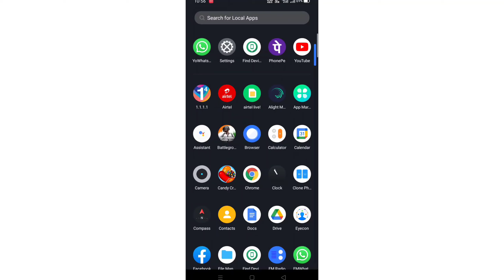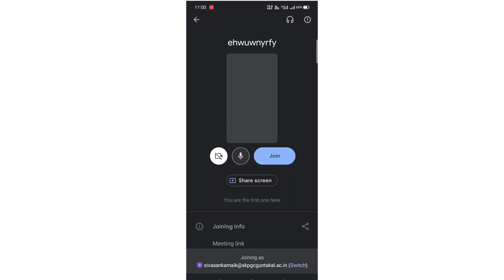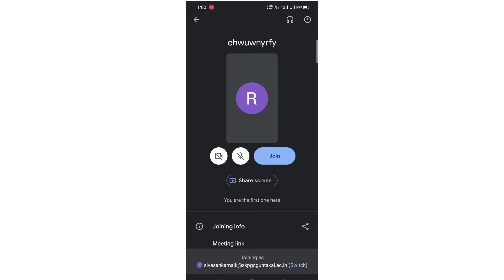how to login Google classroom SKP Government Degree College